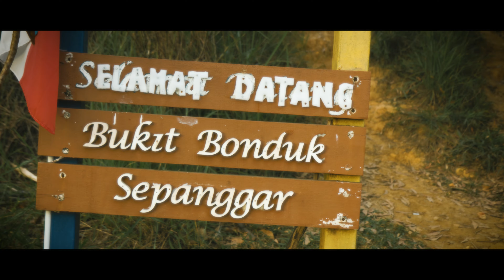Hidup - CINEMATIC VIDEO (CANON R50)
Hidup umpama naik bukit.

Kalau interest dengan LUT saya, komen kat bawah.

Gear used:
-Canon R50
-EFS -17-55 USM